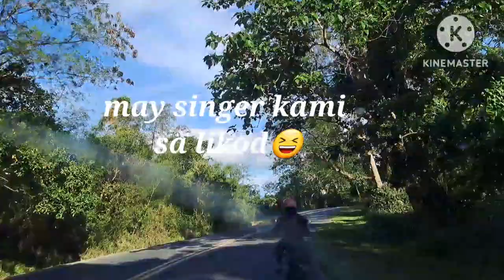Pico De Pino || Brgy. Cuyambay Tanay Rizal